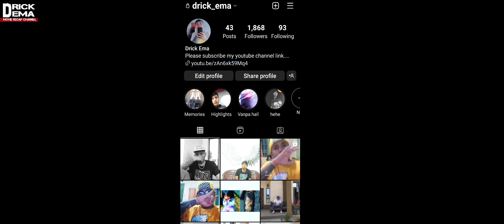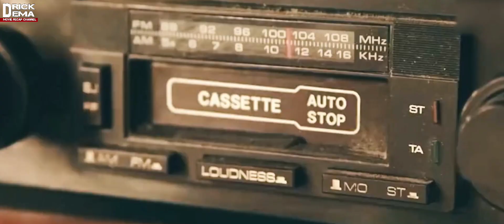An chhungkuain ramhuai avangin an buai. en tawp chi